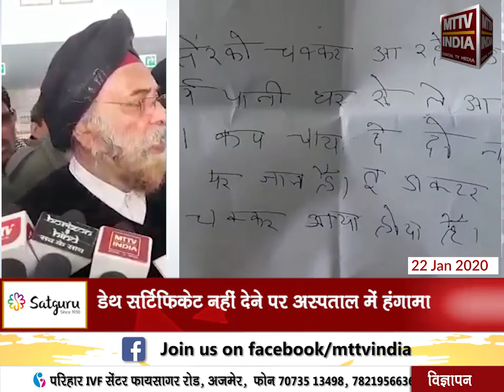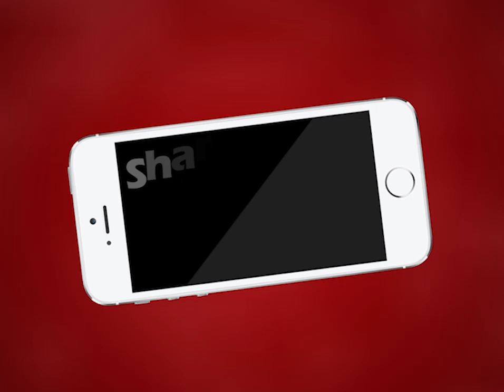AJMER NEWS | अजमेर में निजी अस्पतालों हुए बेलगाम | MTTV INDIA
अजमेर में निजी अस्पतालों हुए बेलगाम
डेथ सर्टिफिकेट नहीं देने पर अस्पताल में हंगामा
क्षेत्रपाल हॉस्पिटल में हंगामा
प्रीतम सिंह सोनी की पत्नी का डेथ सर्टिफिकेट नहीं देने पर प्रदर्शन
 बार एसोसिएशन से जुड़े वकीलों ने किया हंगामा
जल्द से जल्द डेथ सर्टिफिकेट बनाने की रखी मांग